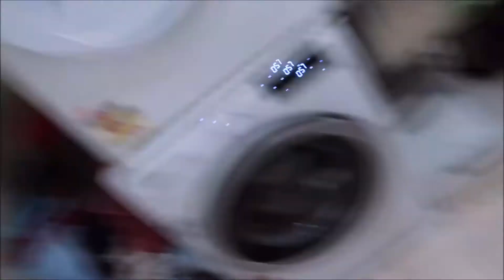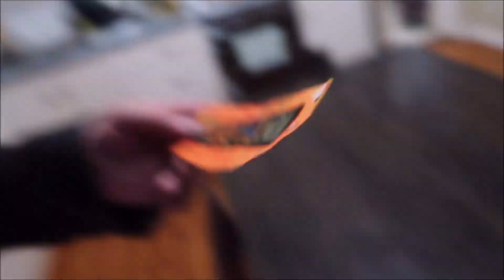FAMILY SPORTS DAY TIE DYE REVEALS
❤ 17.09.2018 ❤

Yummo i made some traditional Aussie meat pies!
& i reveal our family sports day tie dye shirts

Keandra: kdimoulas
Jesse: jesse997

Artist: Lyfo
Track: High
Release date: 04 March 2017